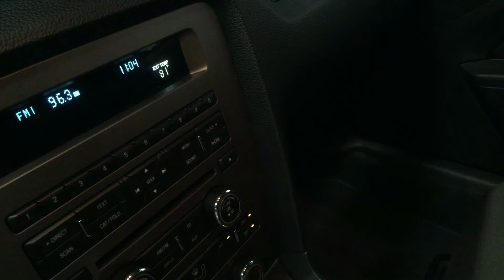2014 Ford Mustang GT custom.